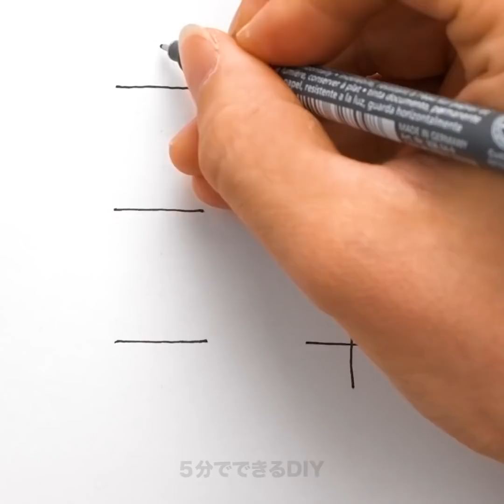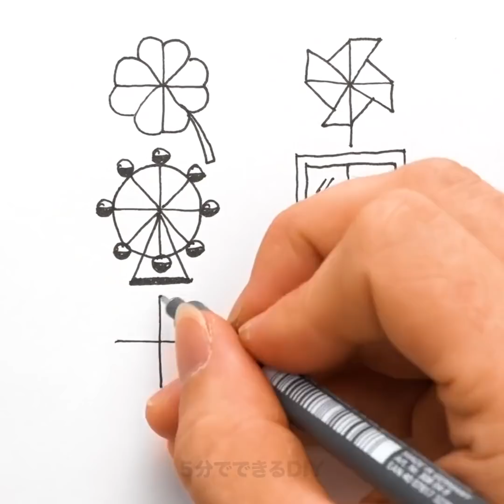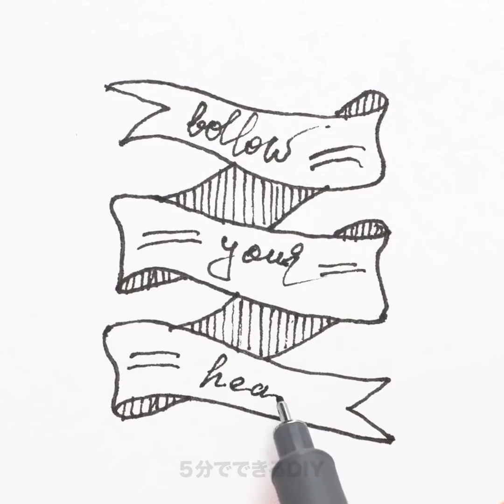初心者用の自宅で簡単に描ける絵のアイデア26選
素早く絵を描く超簡単な方法

絵が得意じゃないからといって、絶対に絵が上手くならないわけじゃありませんよね？　今日の動画では、誰にでも出来る簡単なアイデアやハックを使って、絵画やスケッチのテクニックを学んでみませんか？　では、再生ボタンを押して、カラフルでエキサイティングな経験をするための準備をしてくださいね！　今日は便利なアイデアをたくさん学んじゃいましょう！　まず最初は、ピンク色の可愛い花の描き方をご紹介します！

次は、完璧な夕日を描く方法を学んでみましょう！　単に夕日を、描くだけじゃなくて、最初から描く方法も学んでみませんか？　さらに、黒と白の球を描く方法もお教えします！　これはかなり難しそうに聞こえるかもしれませんが、結構簡単なんです。　さらに、簡単なテクニックを使って、綺麗な羽根を描くテクニックにもチャレンジしてみましょう！

自分の創造力を開放して、色んな絵を描いてくださいね！

タイムスタンプ：
02:19 – ピンクの花を描く方法
04:43 – 綺麗な夕日のアート
07:17 – 白黒の球を描く方法
09:08 – 綺麗な羽根を描くテクニック
11:10 – オレンジ色の花の簡単な描き方